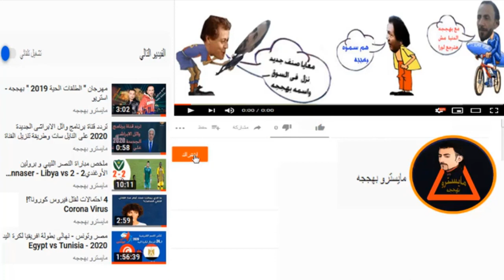ملخص واهداف مباراة الكويت واليمن 2 - 0 بطولة اتحاد غرب آسيا للشباب العراق 2021 Kuwait 🆚 Yemen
Summary and goals of the Kuwait-Yemen match, the West Asian Youth Federation Championship, Iraq 2021
بطولة ايرثلنك لاتحاد غرب آسيا الثانية للشباب
بطولة غرب آسيا للشباب تحت 18 عاما 2021